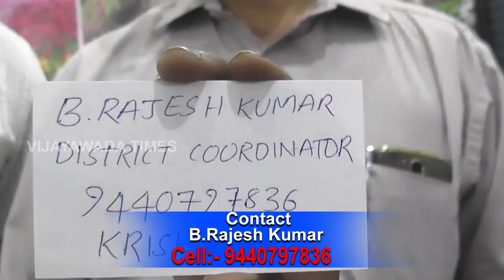Jain Irragation System